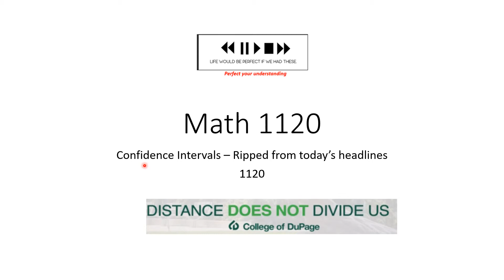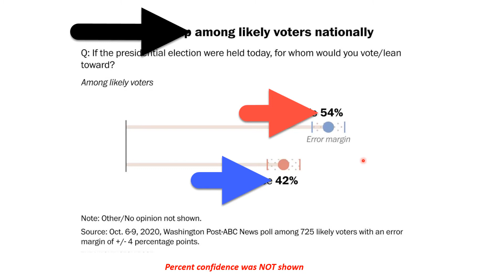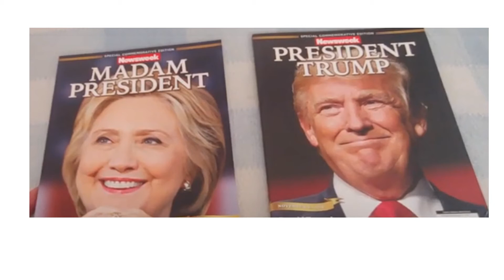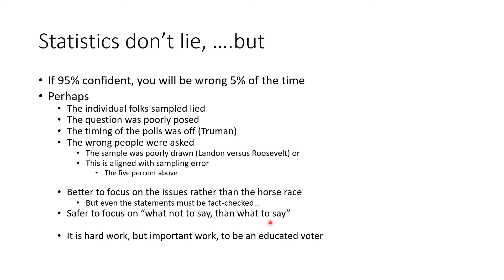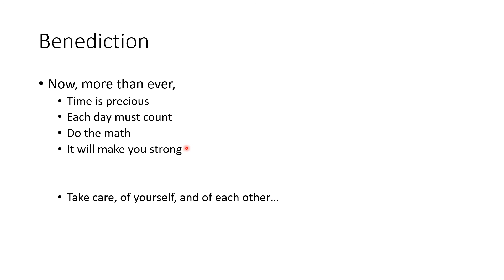1120 election polls